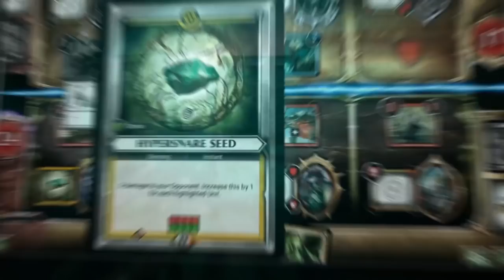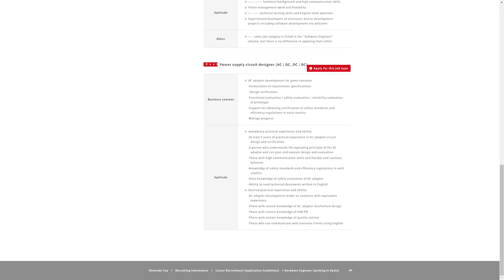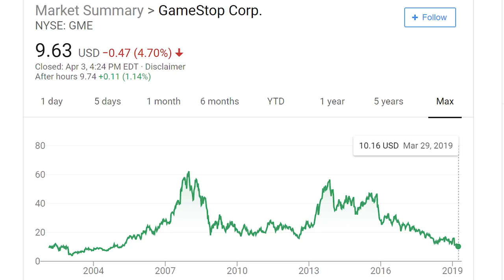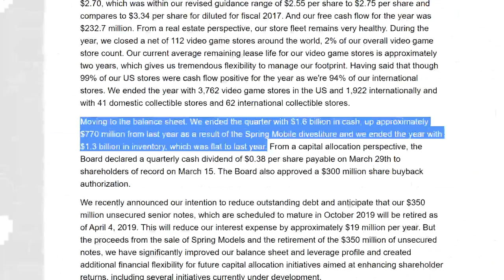Is GameStop in Trouble? & A Potential Hint Towards Switch Pro | PRIME NEWS